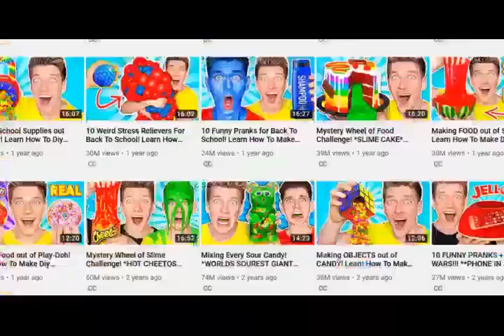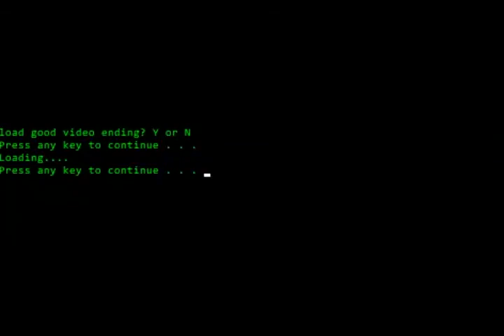THE FLOATING NEEDLER OF OL Halo ep23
Floating needler of the trees.